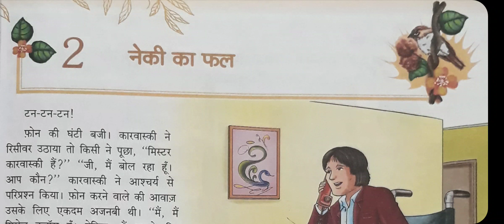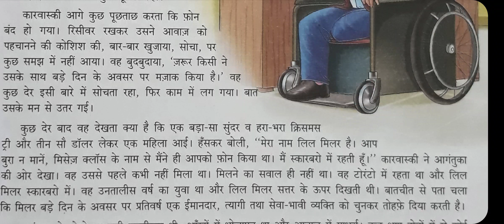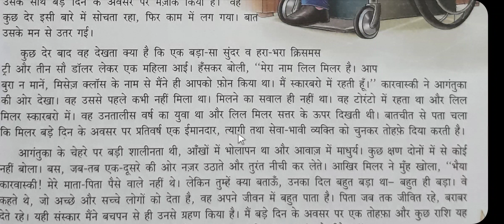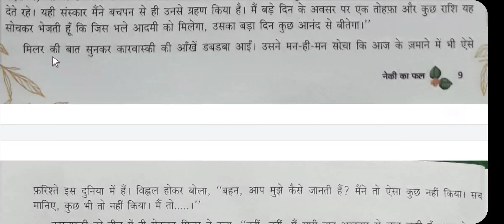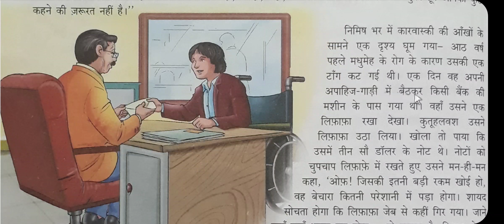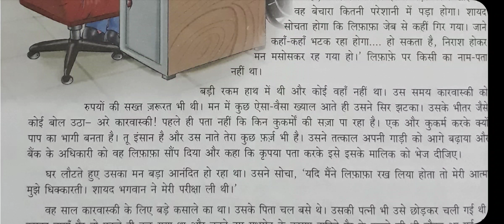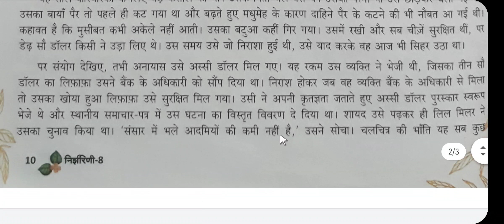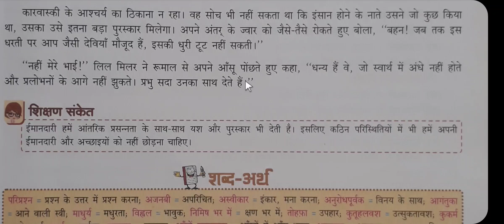LESSON - 2 of HINDI READER for CLASS - 8